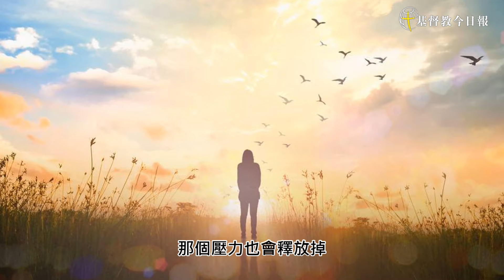現代人壓力大，牧師紓壓方式很另類？高雄靈糧堂主任牧師真心話｜基督教今日報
帶領上千人的教會，高雄靈糧堂主任牧師羅邦明夫婦，大方分享自己「釋放壓力」的秘訣，盼望每一個人都能找到適合自己紓壓的方式！